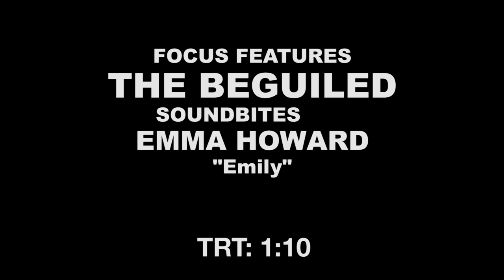The Beguiled: Emma Howard "Emily" Behind the Scenes Movie Interview | ScreenSlam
The Beguiled: Emma Howard "Emily" Behind the Scenes Movie Interview